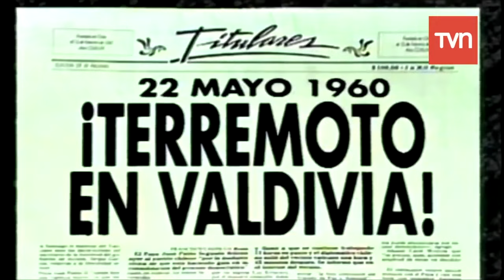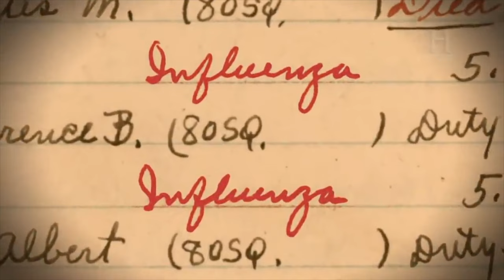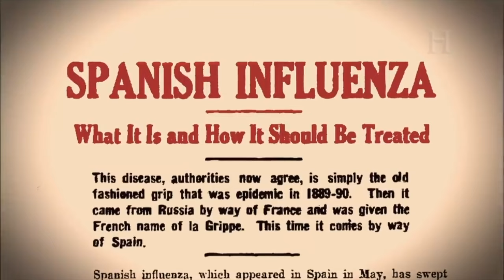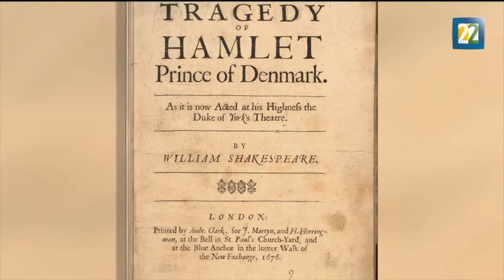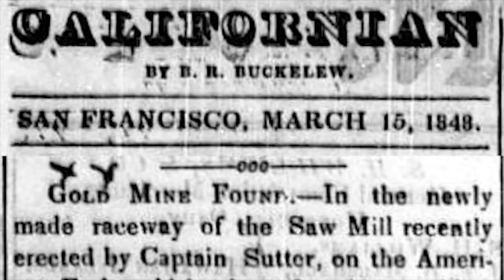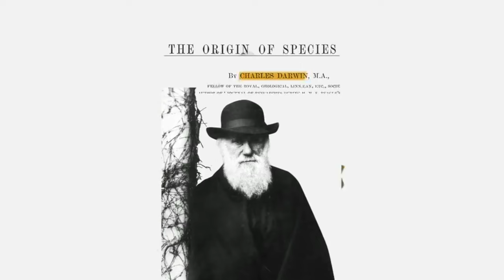Año Bisiesto, ¿Año siniestro?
La idea de que los años bisiestos son de alguna manera desafortunados o portadores de mala suerte es más un mito o una creencia popular sin fundamento real.